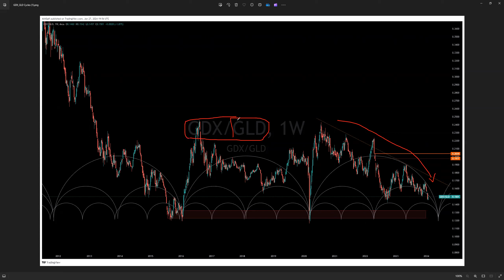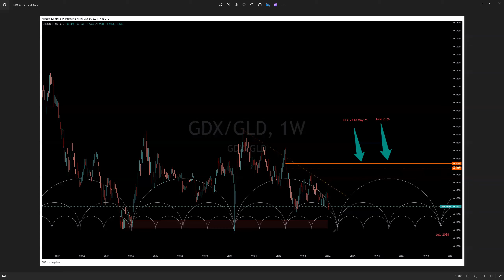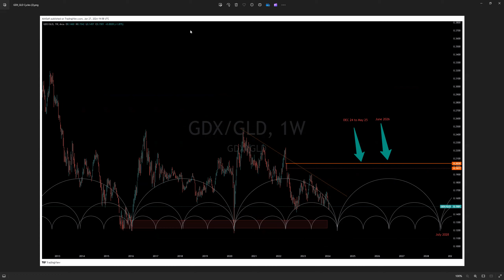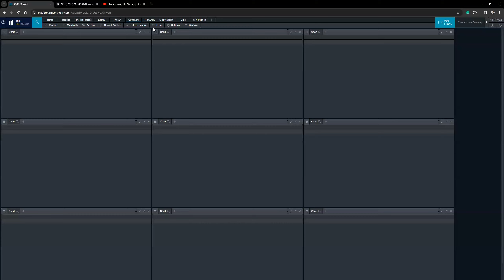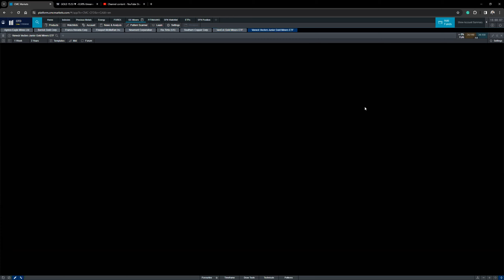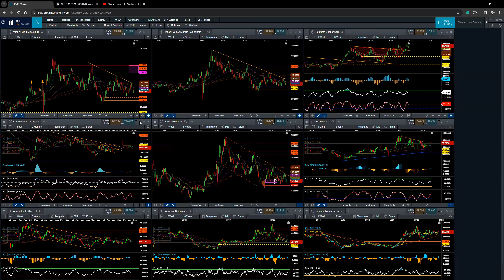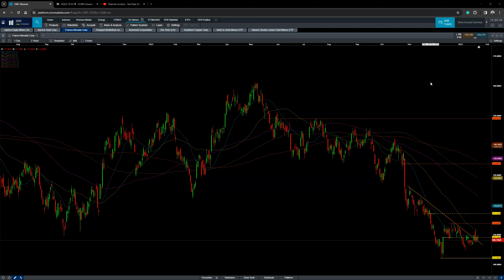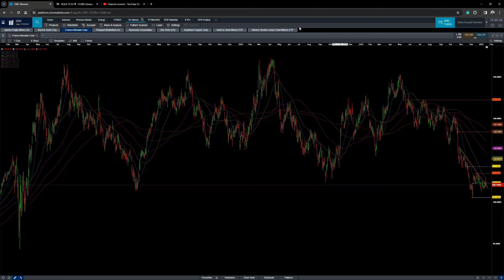The best signal ever is coming for goldminers!!! StockMarket analysis of S&P500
Contents in this video:
00:00 - Introduction
00:10 - cycle analysis
05:50 - Gold gold analysis
07:25 - gdx analysis
09:05 - gdxj analysis
11:05 - barrickgold analysis
13:04 - fnv analysis